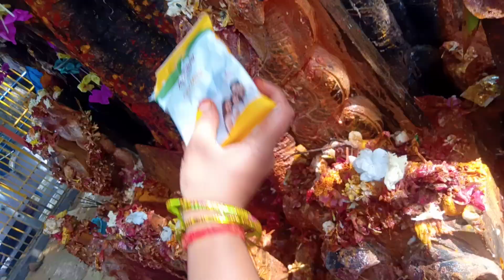నాగుల పంచమి స్పెషల్ కరీమాబాద్ ఎంతో ప్రశస్తమైననాగ నాగమయ్య దేవాలయం, వరంగల్